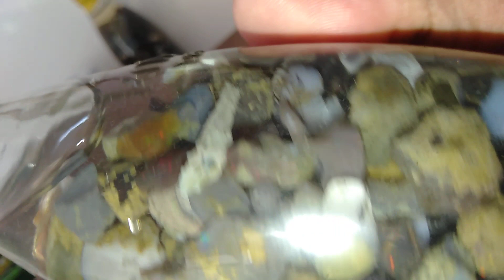3 botol ready turun harga jadi 80 rebu perbotol dari 100